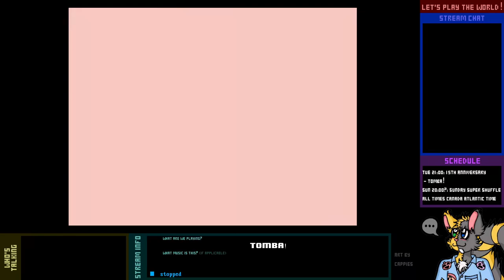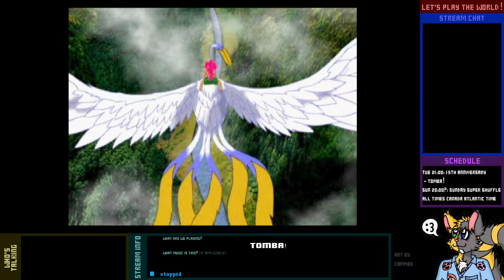Let's Three-play Live! - Tomba! - 2-2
So we won't need to worry about lives anymore. But what's the next step? Well, if you're not sure of what to do next, check the event log. (Oh crap, it's just like technical support...)